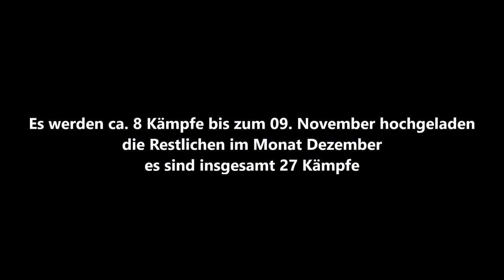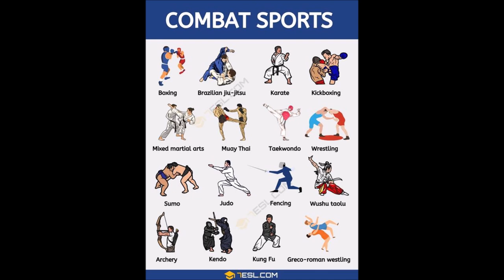Leverkusen Baki´s Fight Night Delia Heimerl Peja Gym vs. Melanie Grünheck Fight Club Leverkusen